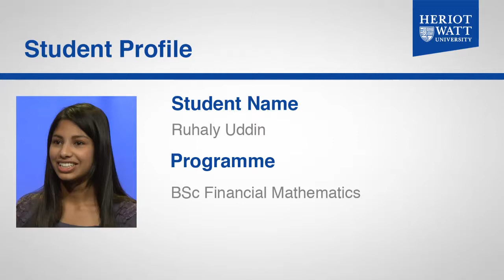Ruhaly Uddin Mk2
Heriot-Watt University's Financial Mathematics graduate, Ruhaly Uddin, talks about her degree.